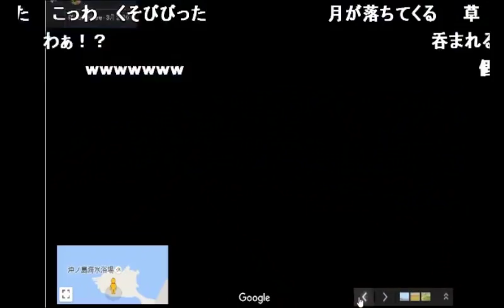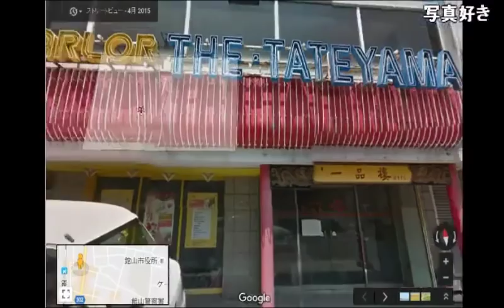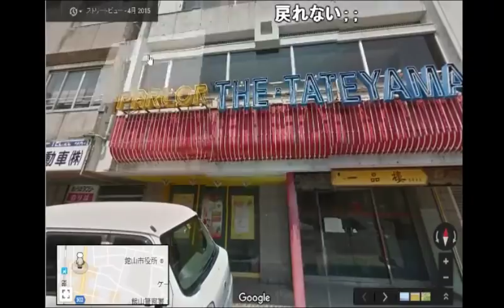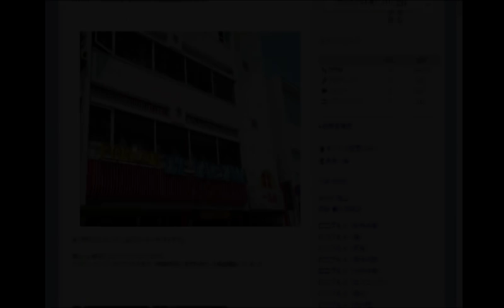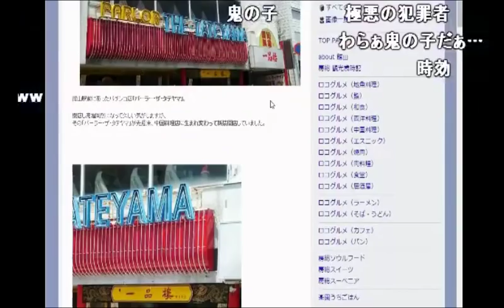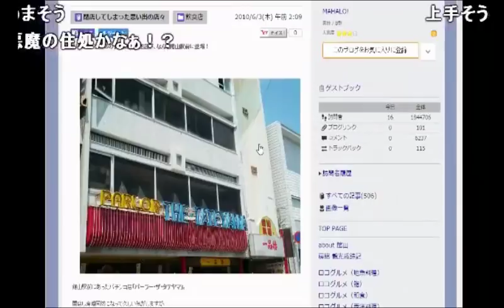【うんこちゃん】グーグルマップで地元の館山を観光する放送（後編）【2016/10/13】